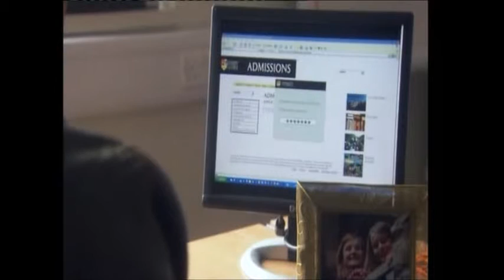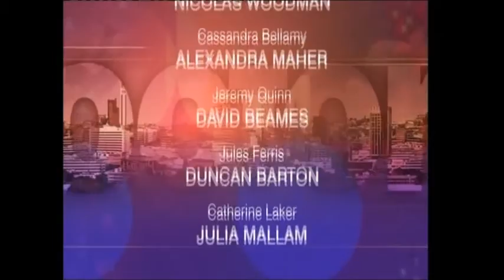BBC1 Doctors Scoop (20th August 2010)